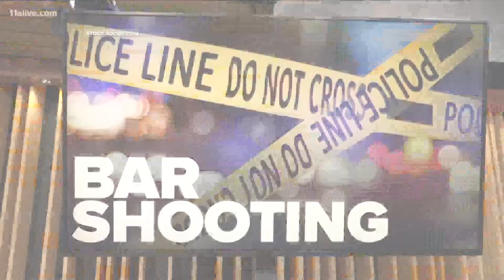Man drives truck into bar, opens fire after being told to leave, police say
They said one person inside the bar was grazed by a bullet and another person who was hit twice by the vehicle, was treated and released.